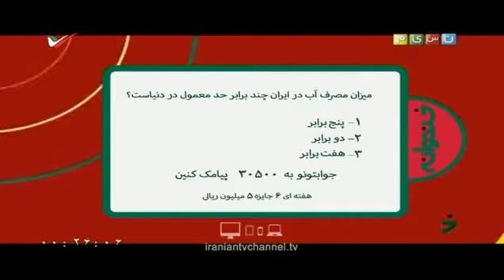Khandevaneh 94 Part 58 - برنامه خندوانه 94 قسمت پنجاه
"Khandevaneh 94 Part 55" Khandevaneh S02 Part 55 with Rambod Javan and Amir Hossein Modares Khandevaneh 94 Part 55 -برنامه خندوانه 94 قسمت پنجاه و ...

"Khandevaneh 94 Part 59" Khandevaneh S02 Part 59 with Rambod Javan Khandevaneh 94 Part 59 - برنامه خندوانه 94 قسمت پنجاه و نهم با عموهای فیتیله ای...

Khandevaneh 94 Part 59 "Khandevaneh.94.Part.59" Dear Subscribers we will upload "Khandevaneh 94 Part 60" "Khandevaneh 94 Part 61" "Khandevaneh 94 ...

"Khandevaneh 94 Part 54" Khandevaneh S02 Part 54 with Rambod Javan, Fatemeh Moghimi and Reza Shafieijam Khandevaneh 94 Part 54 -برنامه خندوانه 94 ...

"Khandevaneh 94 Part 58" Khandevaneh S02 Part 58 with Rambod Javan and Mohamadreza Hedayati, Jenab Khan Khandevaneh 94 Part 58 - برنامه خندوا

Khandevaneh 94 Part 59 - برنامه خندوانه 94 قسمت پنجاه و نهم با عموهای فیتیله ای